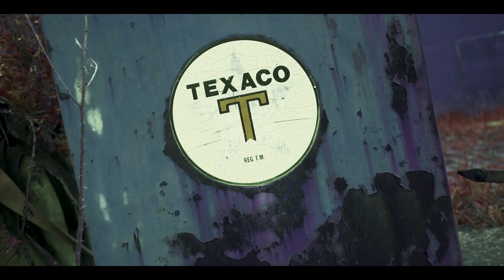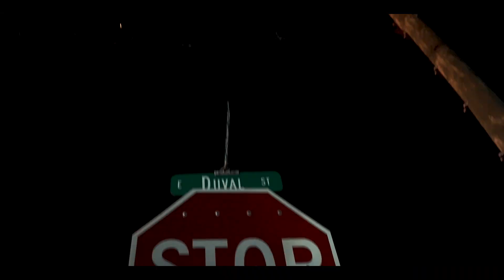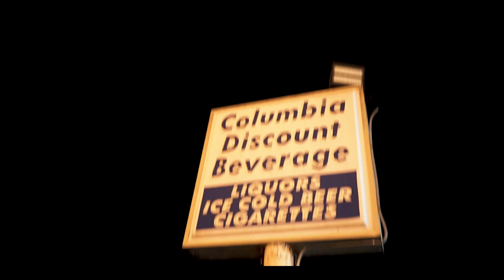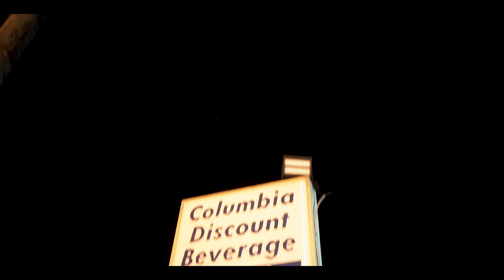Mr.Additup "Way Too Many" Feat Sliddy (OFFICIAL MUSIC VIDEO)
Mr.Additup Drops A New Visual
Way Too Many Feat Sliddy